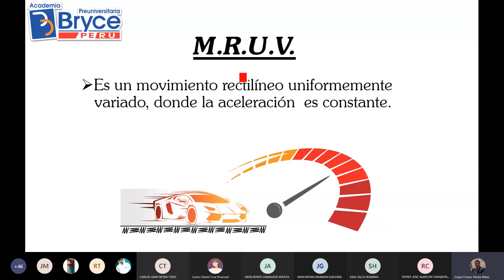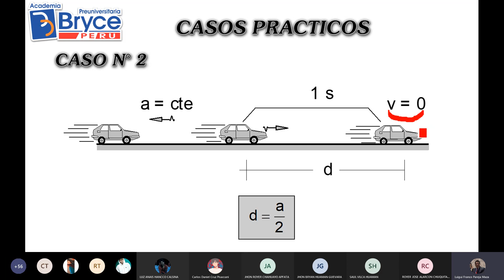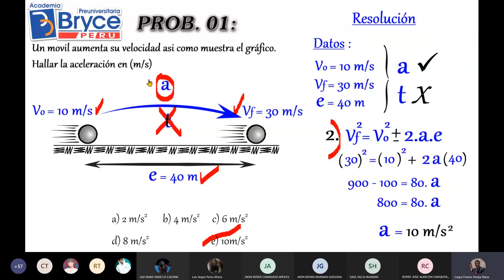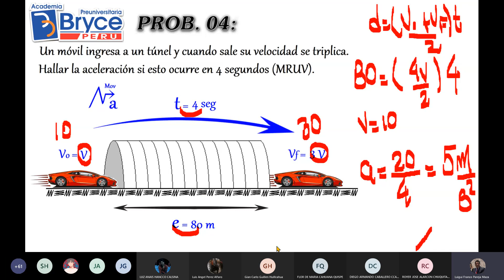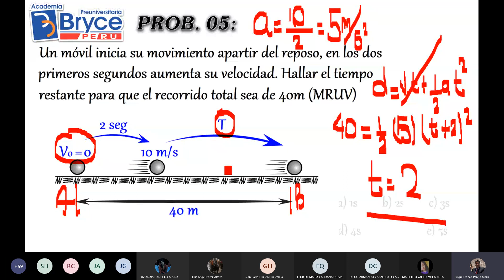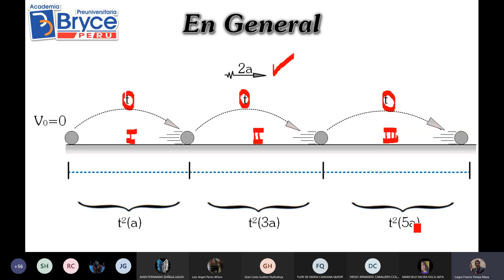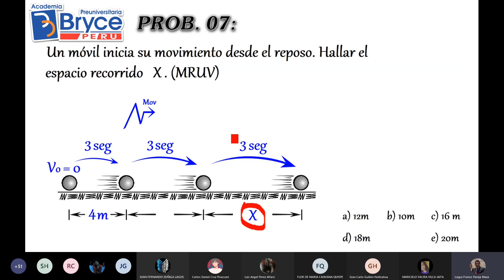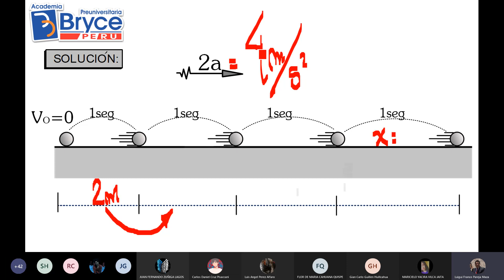MOVIMIENTO RECTILÍNEO UNIFORME VARIADO (MRUV) Física1